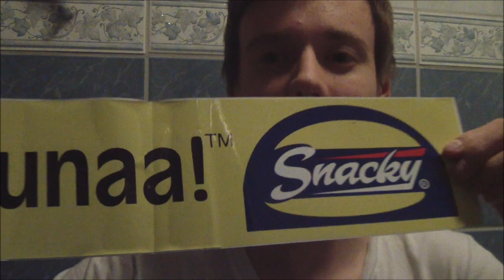Unboxataan Fanipostia #12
Jätä tykkäys, jos nautit! :)

Muuta:

PSN - FINArskaz
Skype - KarvaFinni
Kik Messenger - FINArskaz